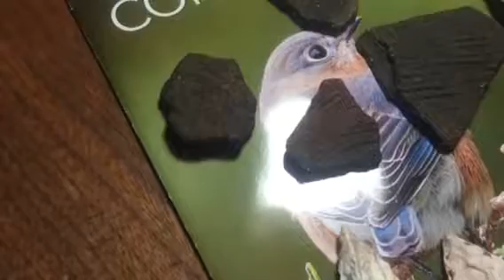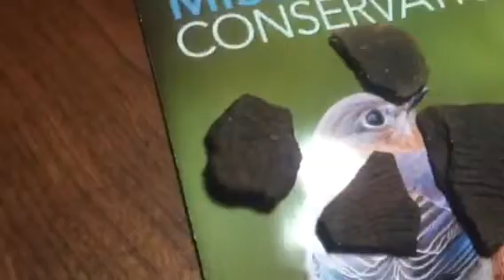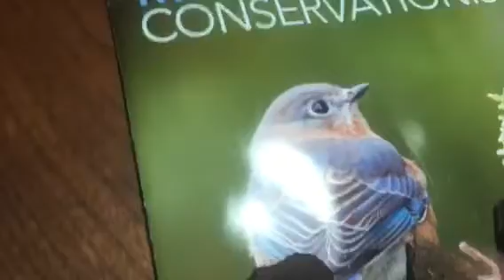12-9-18 papa way down the hill!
Starting at the bottom of the hill on the other side, heading back up to the overhang!